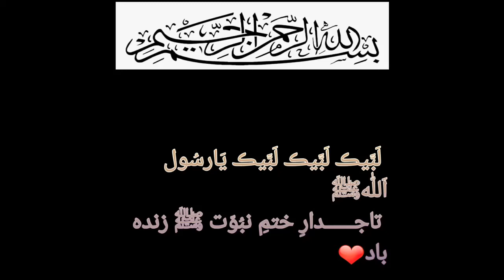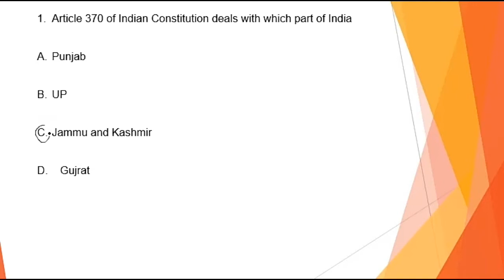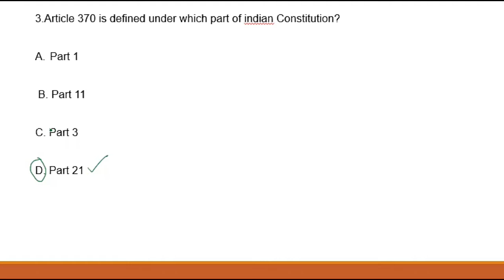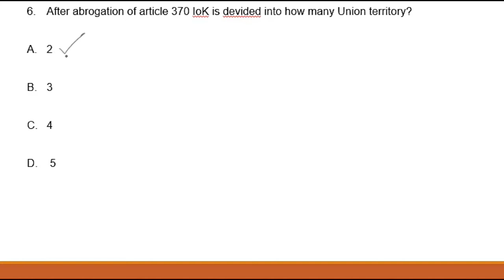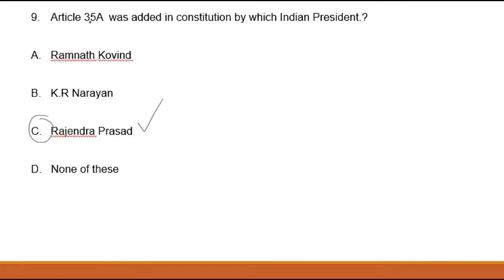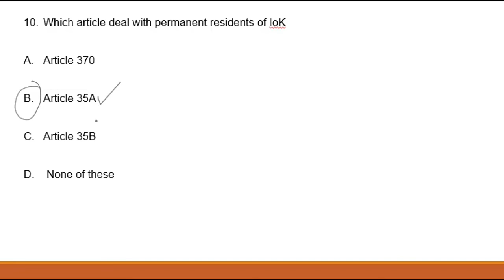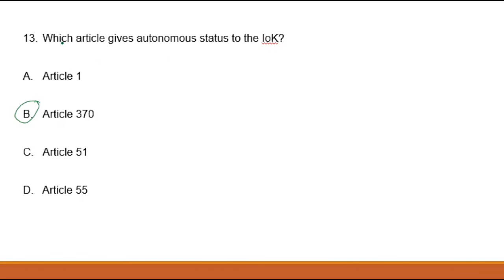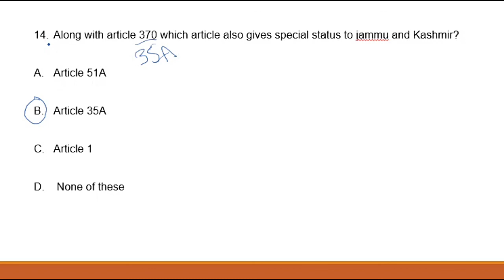Kashmiriyat MCQs For Ajk PSC Test&Interview ||Kashmiriyat MCQs for NTS Test &Interview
In this video you will learn MCQs on Kashmiriyat specially MCQs on Article 370 and 35A .
These MCQs are very usefull and Helpful for Ajk Public Service Commission Test And Interview  .
These MCQs are also frequently asked in NTS Educators Test.